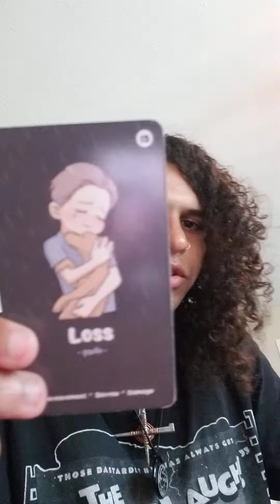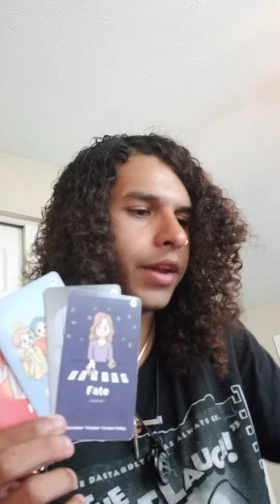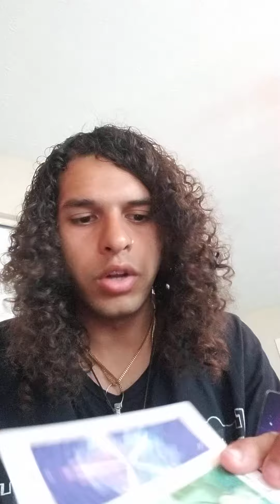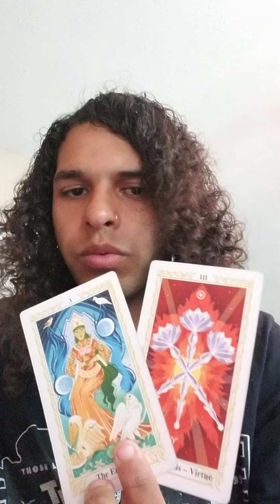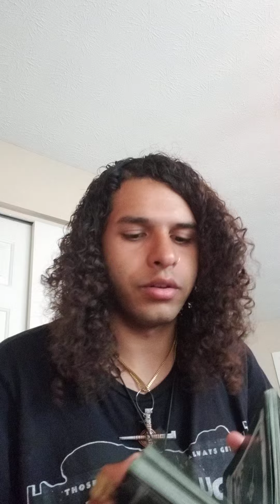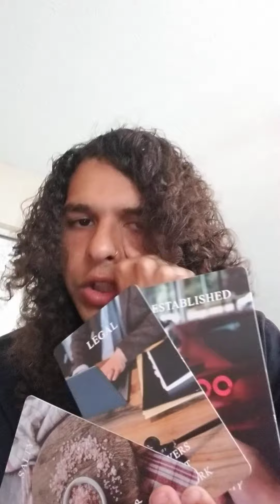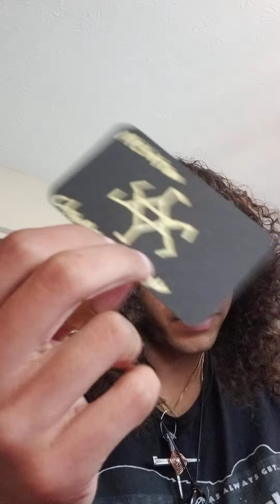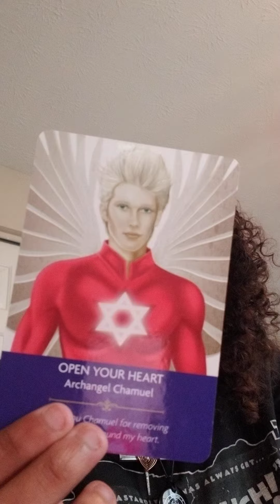your intents were always pure thats why you move forward